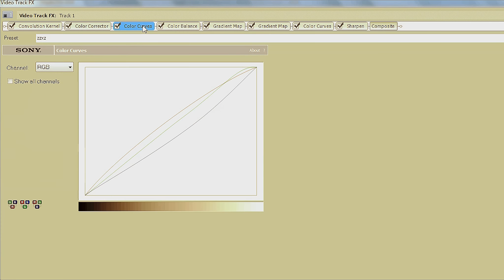Coloring .118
Hello, Katie here! This is probably one of my favorite coloring's, so if you use PLEASE credit! c: